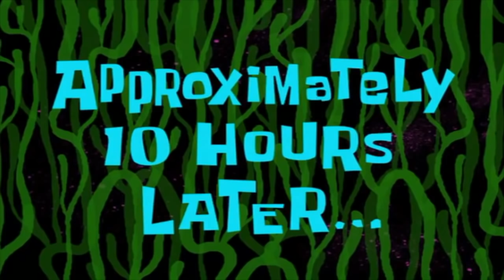The Fireball Challenge PART 2 | w/ Jc Caylen (Fortnite Battle Royale)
I've been in Florida visiting my parents so I'm sorry for the wait for part 2 // Another new video will be up Thursday w/ my Dad! 25k likes for part 3??